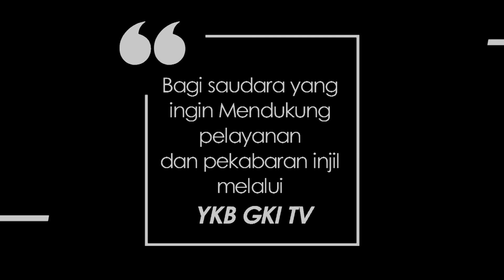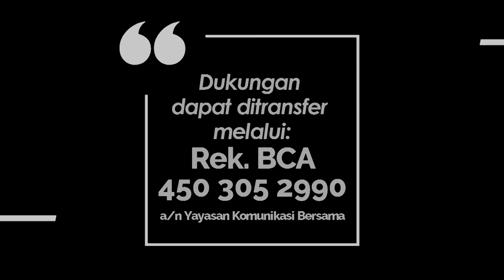NKB 190 – Langit Bernyanyi Gembira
Terjemahan: F. Suleeman,

Langit bernyanyi gembira: Haleluya!
kar’na kemuliaan Allah kita pancarkan terus.
Haleluya! Haleluya! Haleluya! Haleluya!

kar’na hidupmu, hidupku di dalam kasih mesra.

kar’na berita injili kita masyhurkan terus.

Vocal: Hizkia , Pdt. Santy Manurung, Pdt. Arliyanus Larosa, Maria Netta